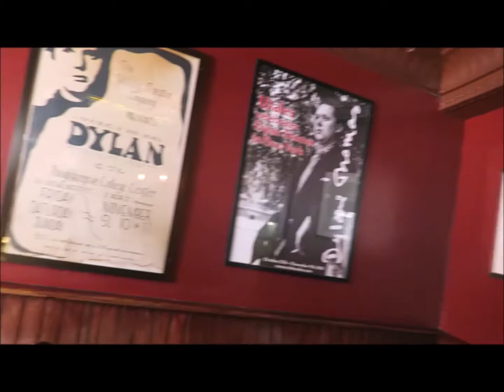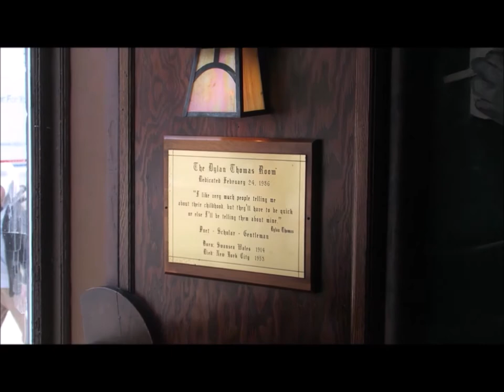The Old Growler Remembers The White Horse Tavern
The Old Growler Remembering the White Horse Tavern

The History of The White Horse Tavern

The White Horse Tavern, a historic, no-fuss dive located at 567 Hudson Street in Greenwich Village, opened in 1880. The White Horse was initially opened as a longshoreman's bar.
Back in the late 19th century, European immigrants flocked to that part of the Village. Italian immigrants settled into more well-to-do pockets of the Greenwich Village back then. Still, the White Horse Tavern area—a stone's throw from the city's first elevated train line—was predominantly Irish.

A Hotbed of Organizers

In the 1930s and 1940s, the White Horse was a gathering place for labor members and organizers, and socialists. The Catholic Workers hung out here, and the idea for the Village Voice was discussed here.
Legend has it that the Village Voice (RIP) idea was born over drinks at the bar, known colloquially as "The Horse."

The bar cemented its reputation as a bohemian hang out by the fifties, though, when literary figures were known to drink there. William Styron and Norman Mailer frequented the bar, partially because New Directions publisher James Laughlin had a place nearby. Authors would often stay there when they were in town. And most famously, the White Horse is where Welsh poet Dylan Thomas swilled his final drinks before his death; his portrait still hangs by his usual seat.
The Greenwich Village Society for Historic Preservation notes that Jack Kerouac was ejected from the bar so often that someone took it upon themselves to carve "JACK GO HOME!" on a bathroom stall.

The bar received a historic landmark designation in 1969, which has helped keep it somewhat intact. In 1920 the Greenwich Village Society for Historic Preservation submitted a request to the City's Landmarks Preservation Commission, arguing that the bar's interior should be a landmark as well. In any case, whatever happens, The White Horse as we knew it is no more.

How I Discovered the White Horse Tavern

From 2016 through 2019, it was my pleasure to enjoy the ambiance and bar life of one of the finest dive bars in New York City.

In the early afternoon, I would walk the two and a half miles from Brooklyn, across the Manhattan Bridge, up Elizabeth Street to Bleeker Street, across town to Hudson Street, and then up to the White Horse Tavern.

In the Spring and Autumn, it was a refreshing experience. It was an effort well worth the beer, food, and conversation at the trek's end in the summer and winter.

Thanks to all of you that have watched this presentation. I would sure appreciate it.

Let me know what you think of this video.

Cheers,
Peter LaFrance